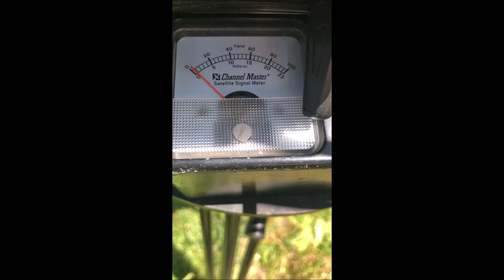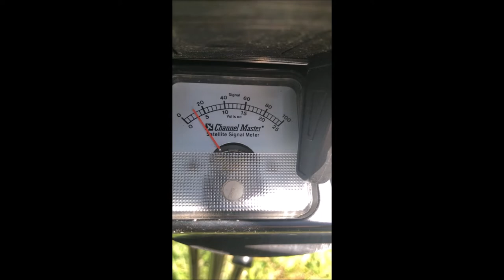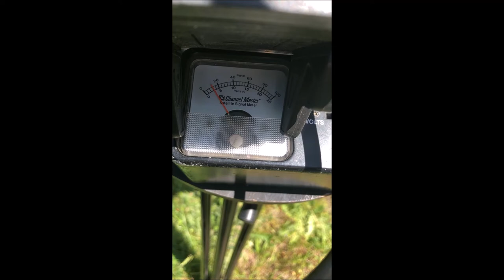IBRT movie part 2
Measuring the power of the sun using the "Itty Bitty Radio Telescope."